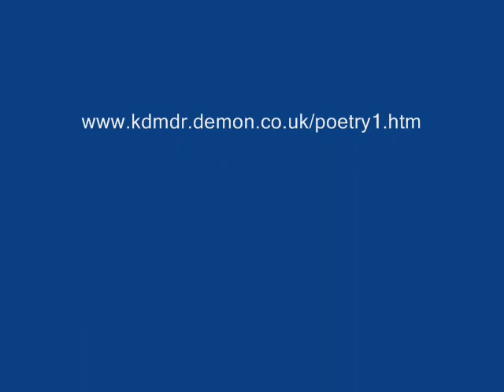love to sing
Questions and answers on 'what is life all about?' by poet David Stuart Ryan